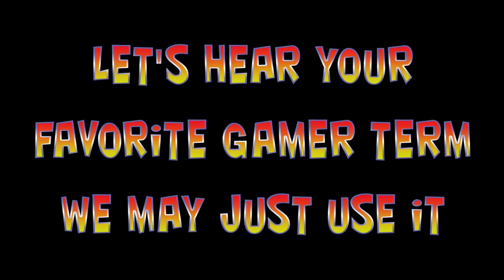Gamer Terms For Dumbasses Episode 2: Rocket Jump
Ever need to get just over that fence?
Music is by Ontario.